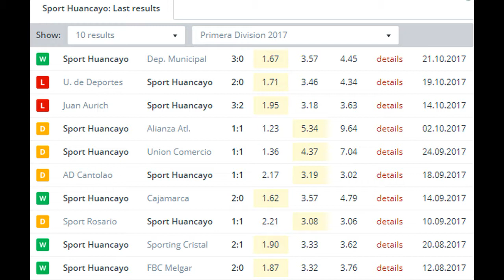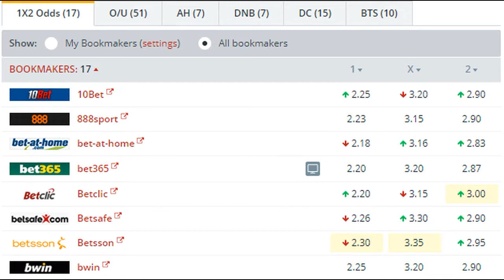Sport Huancayo vs Alianza Lima BETTING TIPS (26-10-2017)